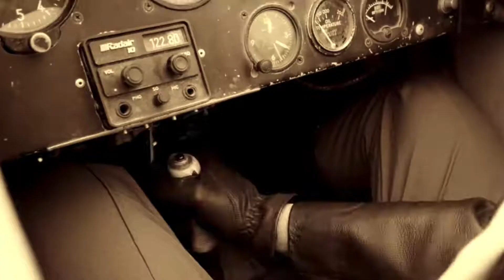Stunt Pilot (New for 2021 RMC Raptor) at Silverwood Roller Coaster Analysis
Finally we have a New for 2021 roller coaster announcement - and it's a good one! In this video, I give my thoughts on Silverwood's newest addition, Stunt Pilot.